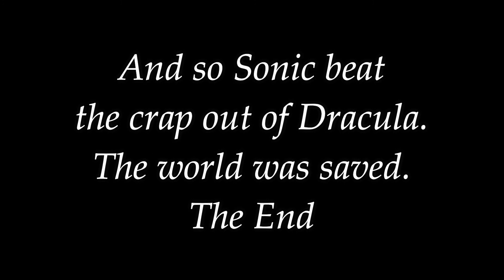Sonic Vs Dracula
I am back again after a long hiatus from figuring stuff out.
Here I give you all another special Halloween Vid.
It's not as long or special compared to The Mystic Mansion but it's a thing.
Hope you enjoy it and Happy Halloween! : 3